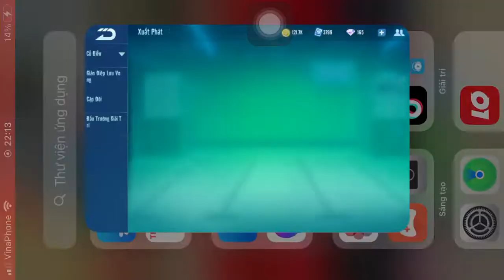[Thời Tới Rồi] Zingspeed Mobile 2022 (Cầu Vồng Mùa Hè) - Trải Nghiệm Xe B Bầu Trời Xanh